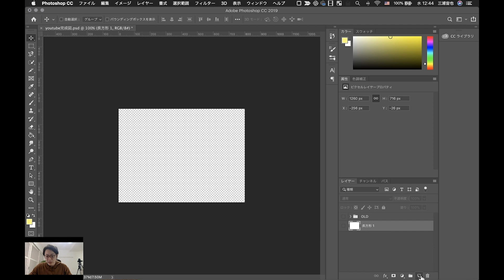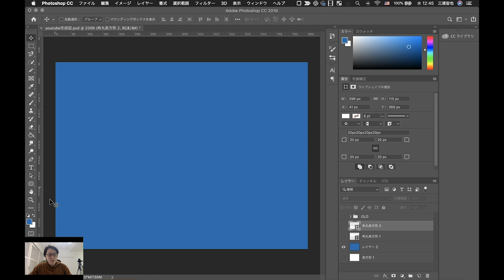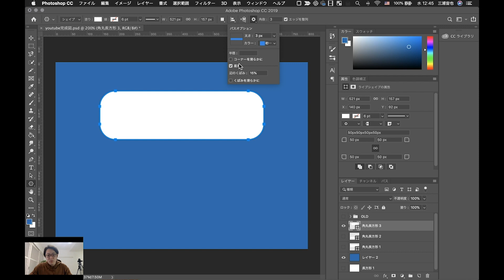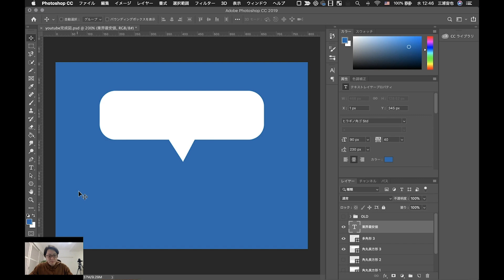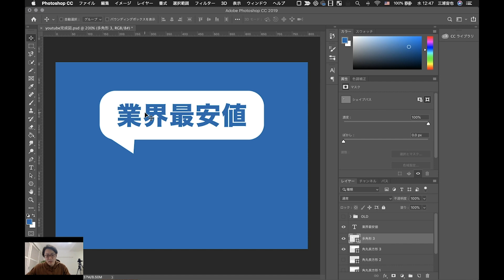【Photoshop】吹き出しを作ってみよう！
今回はフォトショップで吹き出しを作ってみます。意外と自作できますのでやってみてください！

【生涯の武器になるパソコンスキルの身につけ方メール動画講座】
将来の自分のために本気でスキルアップ始めたい方はこちら。
**WEBスキルの身につけ方マニュアルプレゼント中**

■ Twitterでモチベーションアップツイートしてます。

■ FacebookでIT系ニュース解説しています。
☆友達になればビジネスアイデアや仕事情報など流れてきます。

■ LINE@で友達になりましょう！
LINE＠にて質問や相談受け付けています♪
普段の生活を楽しくするセンスの磨き方や、画像付きのお役立ち投稿もしてます。